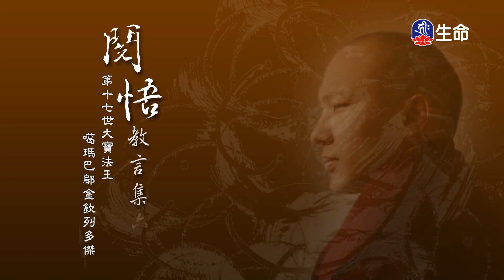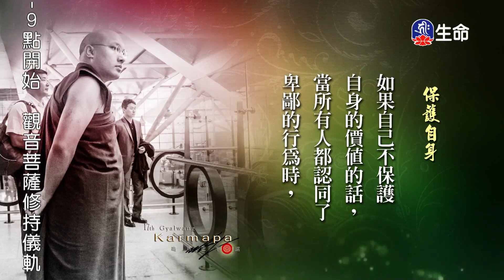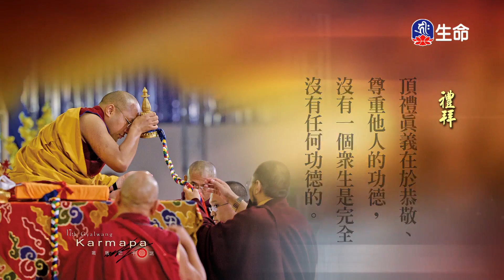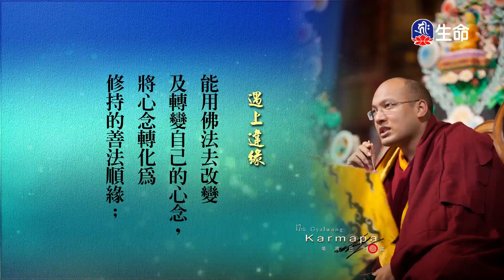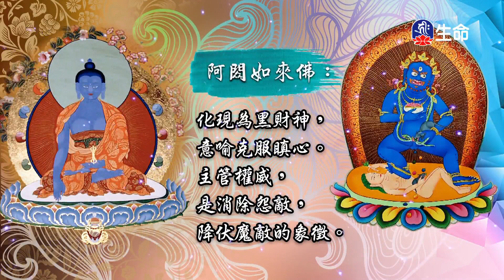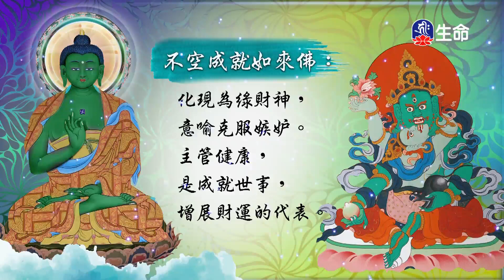閱悟教言集(6)_大寶法王-閱悟教言集_(lifetv_20230309_09:00)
大寶法王-閱悟教言集_閱悟教言集(6)。